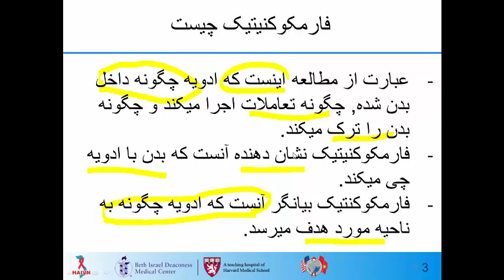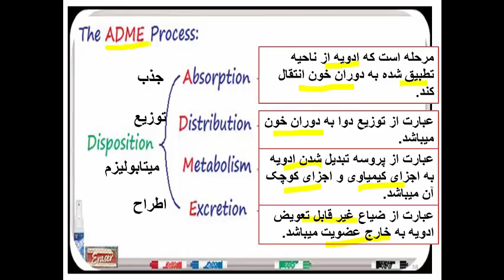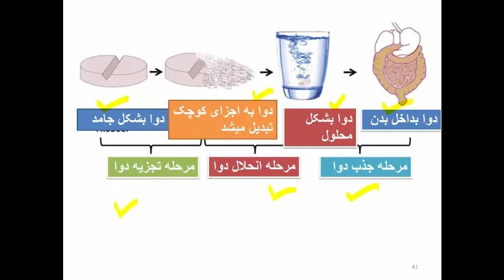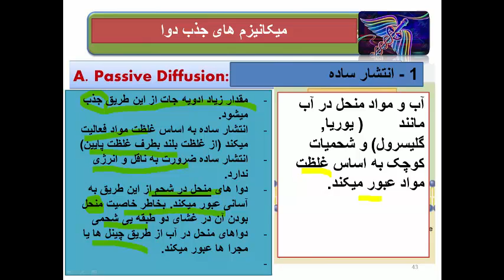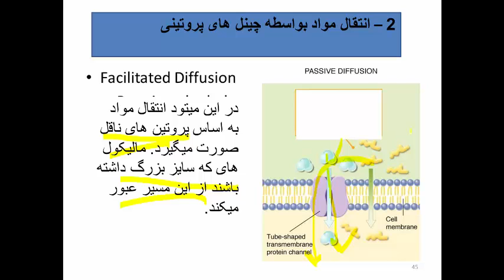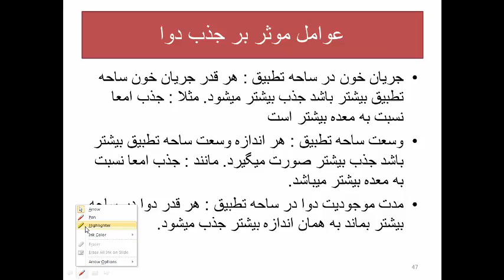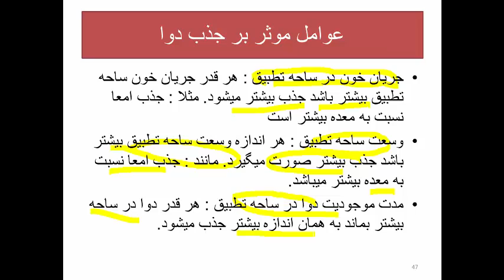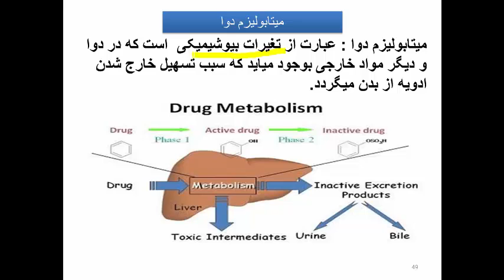فارمکولوژی استاد حسیب الله پویا لکچر سوم 2 سمستر5